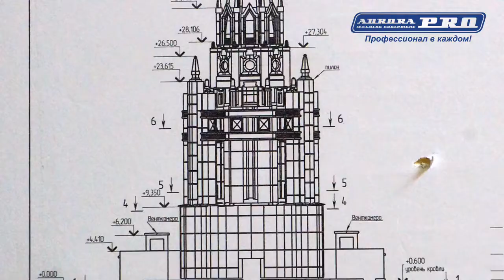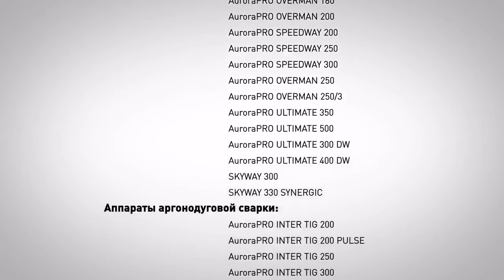Демонтаж шпиля МИД с помощью AURORA PRO AIRFORCE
Знаментый шпиль здания Министерства иностранных дел СССР был возведён в 1953г. После 63 лет эксплуатации, было принято решение демонтировать несущие конструкции башни сталинской высотки.

Согласно проектной документации основные толщины стали, которая была использована при возведении каркса строения, составляют 30-40мм. Справиться задачей по разделке большого объёма подобного металла под силу не каждому аппарату плазменной резки. Демонтаж осложняется так же и условиями работы оборудования: высота свыше 100м, открытый воздух, осадки, металл с высокой степенью окисления, остатки лакокрасочного покрытия.

Для производства работ, исполнителем - ООО «Мастэнерго» были выбраны аппараты плазменной резки Aurora PRO AIRFORCE 60, 80, 100. Демонтаж производится способом резки на крупные сегменты с последующим измельчением фрагментов до размера пригодного для погрузки и спуска вниз.

Резка проводится в две смены круглые сутки в безостановочном режиме.

Общая масса конструкций разрезанных за 3 месяца работы составляет около 360 т стали.